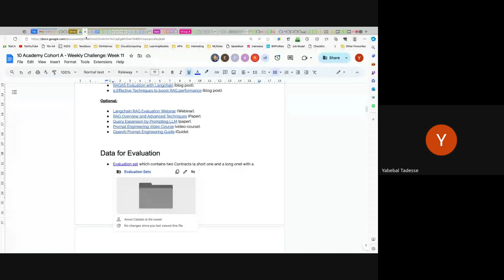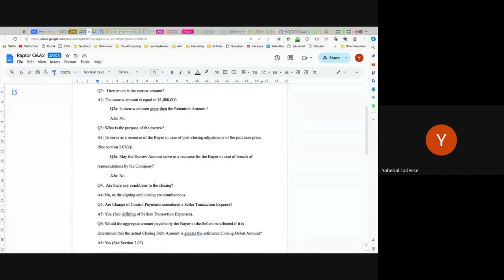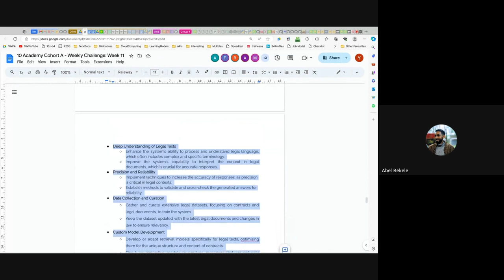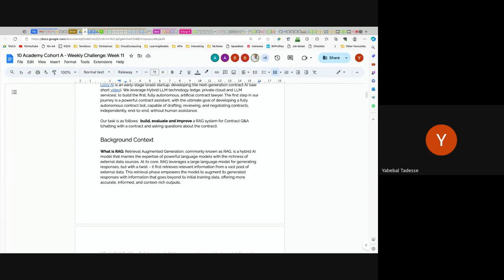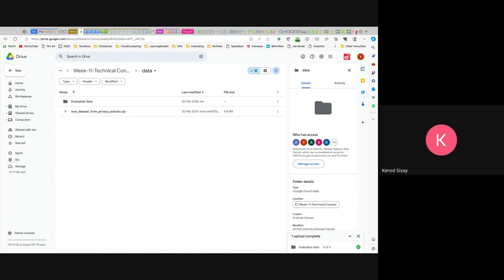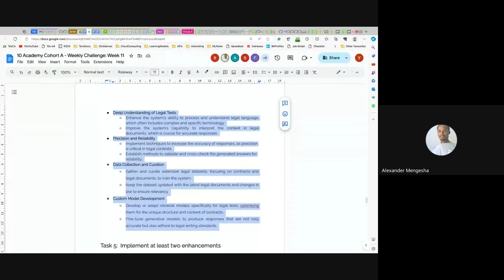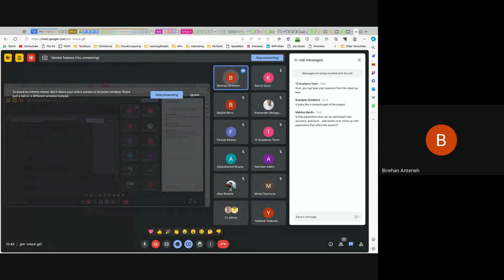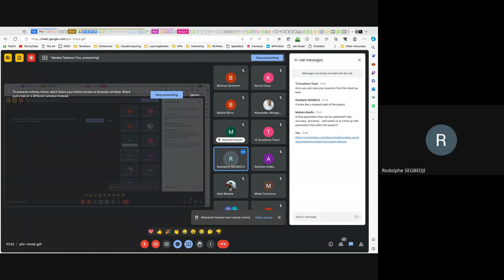Cohort A W11D3, Q&A